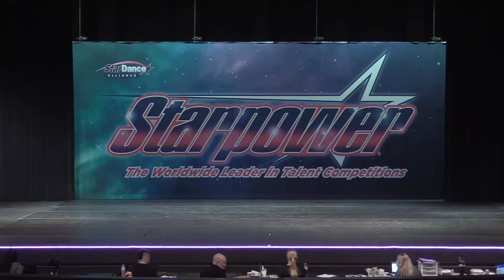2024 competition season jazz dance